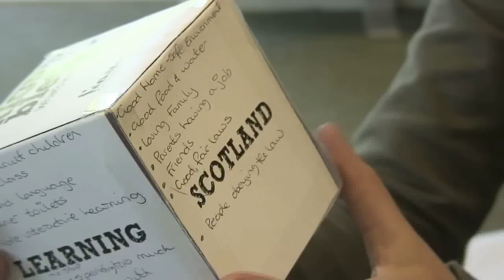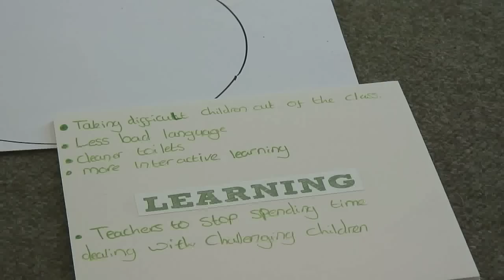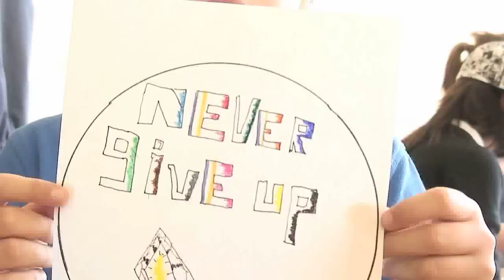Children's Parliament: Having Our Say...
The Lochore and The Falkland Children's Parliament Groups Present "Having our say..."

Using art and drama we explored the things that are important to us as part of our submission to the "A Right Blether" a consultation by SCCYP (Scotland's Commissioner for Children and Young People.)